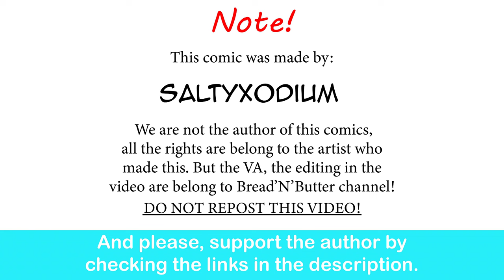Lopunny Assistant Warrned Dr.Xodium About The Danger Of November | SaltyXodium comic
Procrastinating...